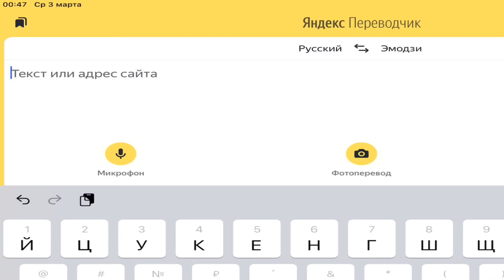Перевёл Ники стандофферов на эмодзи 🤪